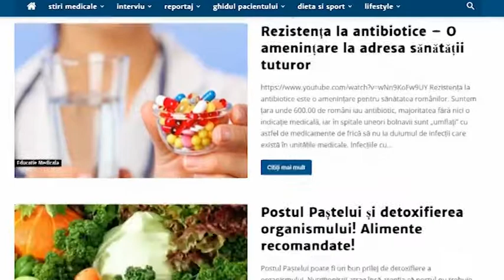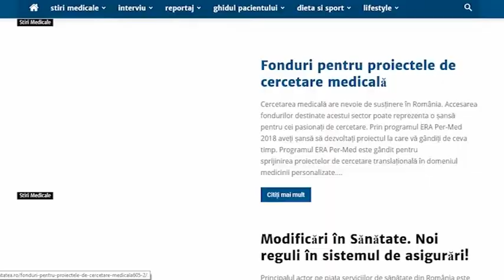PROMO- Ziarul Sănătatea-STIRI MEDICALE